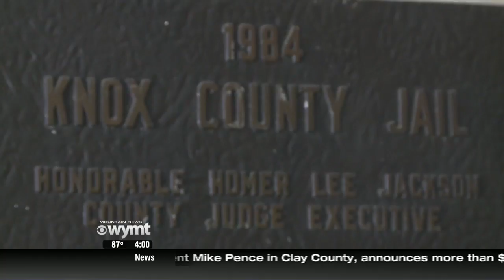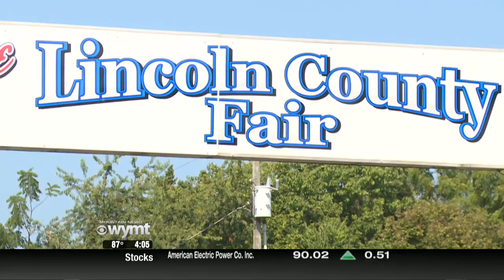Mountain News 4 p m Top Stories August 9, 2019